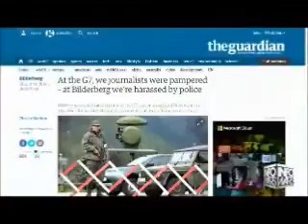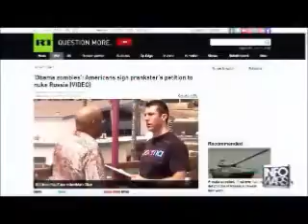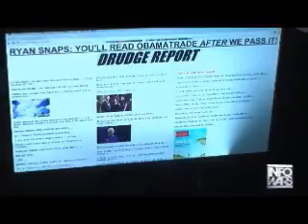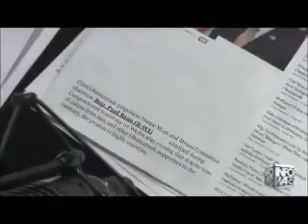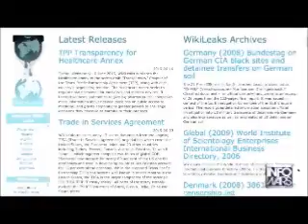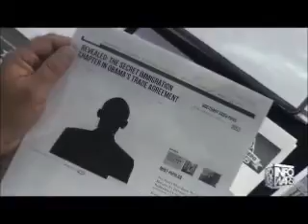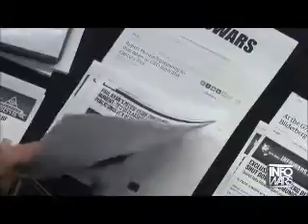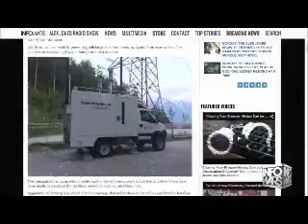The Alex Jones show June 11th 2015 Commercial free 1